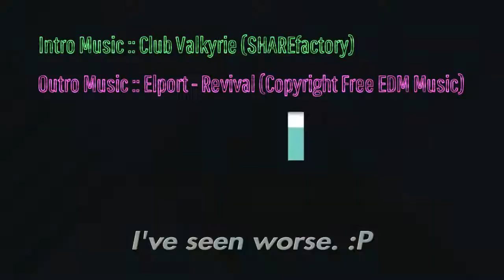Operation Cobra - CALL OF DUTY : WWII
Raids on farmhouses in an epic effort to halt the Nazi War Machine.